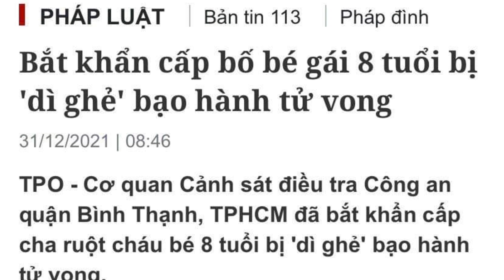Lên án hành vi giết bé gái 8 tuổi của dì ghẻ và cha ruột . Đây là hành vi giết người có chủ đích .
Không thể định tội chỉ đơn giản là hành hạ được . Rõ ràng đây là hành vi giết người có chủ đích và có tổ chức của hai vợ chồng . Và cố tình trốn tội , tạo hiện trường giả .
Chúng ta cần lên án để kẻ thủ ác không ngồi xổm trên pháp luật và nhởn nhơ ngoài vòng pháp luật